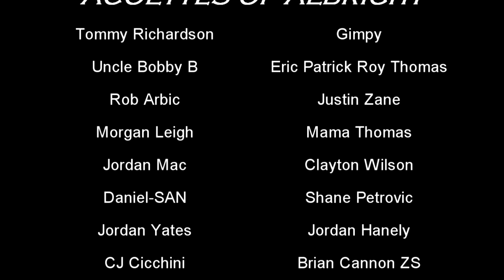Motivations: Car Talk S04E16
Car Talk: March 21st 2022

CAR TALK SEASON 4 EPISODE 16: Motivations

"Positivity in the Negativity"

-Purpose greater than self
-Find Your Why
-"If your 'why' is strong enough the 'how' will reveal itself"
-Nobody is better than anybody else
-Use spite for good

Truly appreciate & grateful for all the support,
Stay Safe, Sane, Healthy & Pursuing Happiness